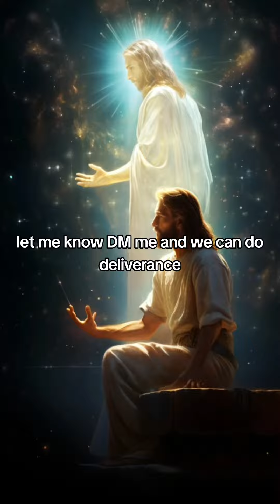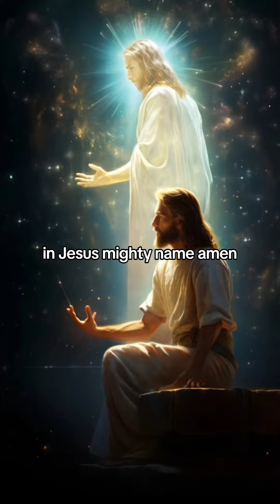A powerful protection prayer to protect you from the enemy...